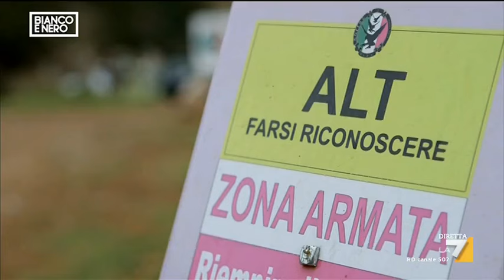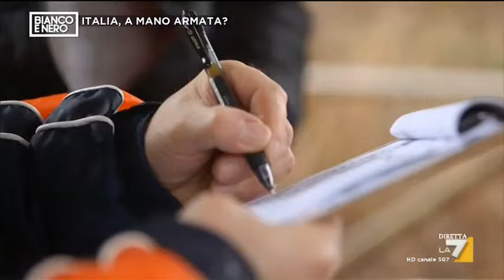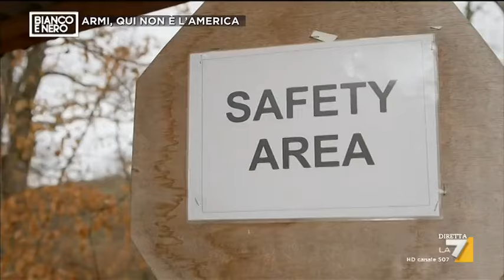Come avere un'arma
Avere un'arma ti rende più sicuro? L'abbiamo chiesto a chi le armi le conosce molto bene. Servizio di Giovanni Marinetti, Paolo Pisacane, Lorenzo Degiorgi e Simone Mele.